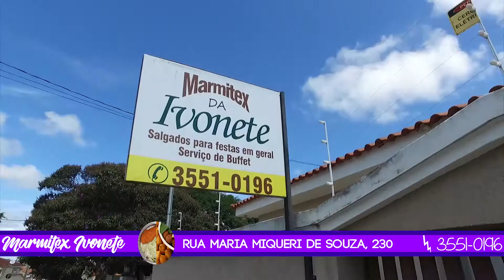Homem tem sua moto tomada de assalto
Na noite desta segunda-feira 15 de maio, ocorreu um assalto à mão armada na Rua Quinze de Novembro, no centro da cidade de Nova Resende (MG). Segundo a vítima, um homem de 42 anos, ele estava em sua motocicleta CG 150 Start, preta, placa PXJ-6142, quando dois homens com blusa de capuz, sendo um deles armado com uma pistola, anunciou o assalto, levando a motocicleta, 1 celular e 120 reais em espécie. A Polícia Militar realizou o cerco e bloqueio da região a procura dos autores que não foram localizados.